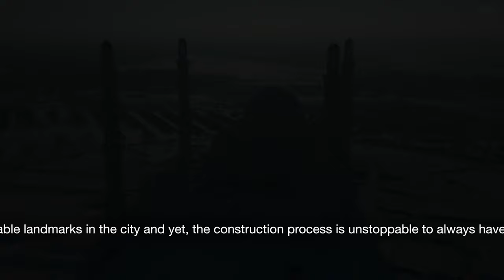Astana Grand Mosque in the Snow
Some quick aerial shots for the grand mosque in Astana City among the snow ,,,,,,,,